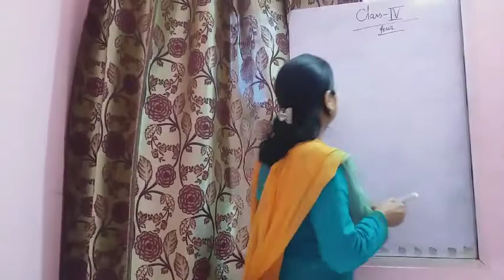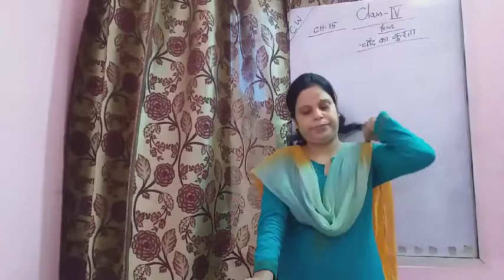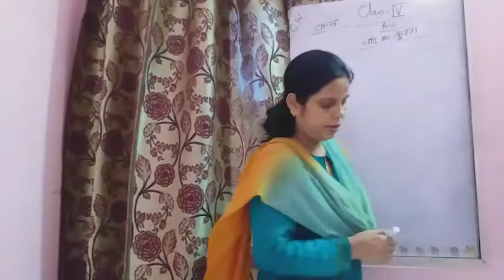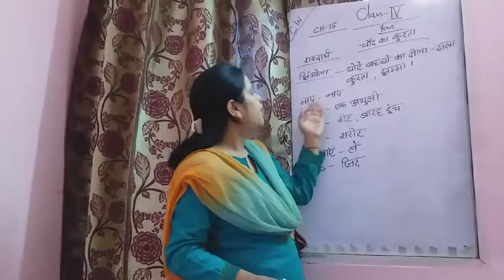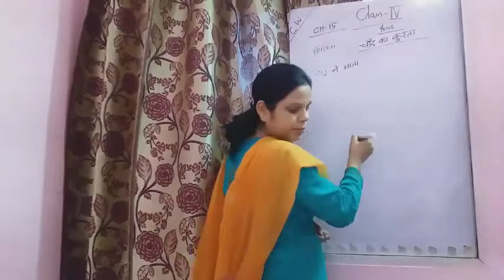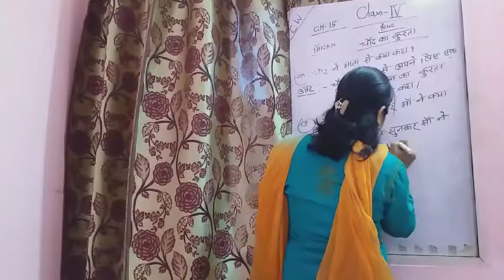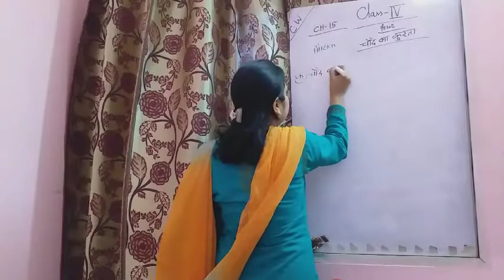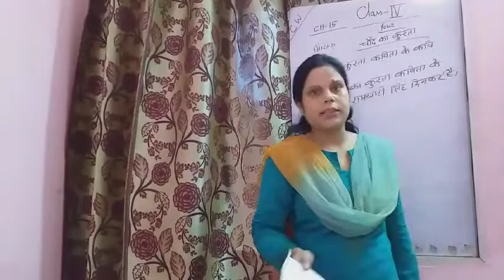Class 4 Hindi